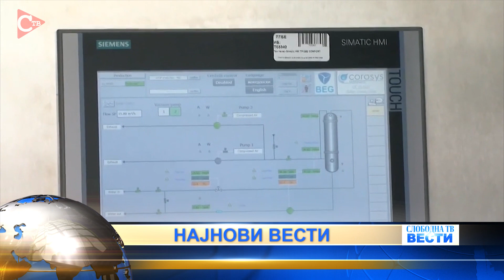Вести во 9 часот 01.08.2022